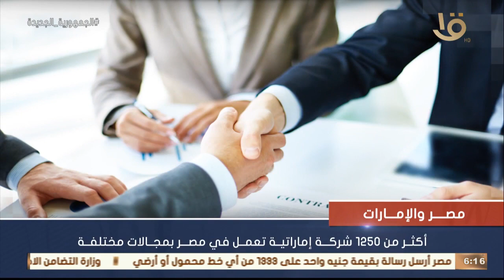نشرة السادسة | ارتفاع ملحوظ في الصادرات المصرية للدول العربية في 2021